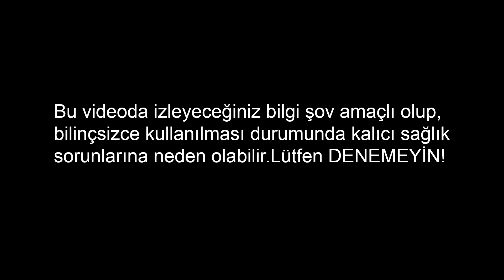Neşter Keskinliği | Neşter Ne Kadar Keskin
Hayatımda gördüğüm en keskin şey! Yolda yürürken yerde Neşter buldum ve hemen ne kadar keskin olduğunu denemek için et,domates,limon ve ne bulursam kesmeye başladım.

Kanalımda hayatınızı kolaylaştıracak pratik bilgiler , " oha yok artık diyorum " diyeceğiniz deneyler , arkadaşlarınıza hadi sen de yap diye iddiaya girebileceğiniz oyunlar , basit oyuncaklar , kimyasal ve fiziksel deneyler , mutfak için püf noktaları , film dizi şarkı müzik kitap önerileri , kariyer tavsiyeleri , bulabilirsiniz.

Bu videoları çekerken yıllarca Atv , Show Tv gibi kanallarda en son ve en güncel haberleri sunan ve seslendiren biri olarak hem ciddi ama çoğunlukla eğlenceli , komik ,fail ve mizah dolu bir anlatım kullanıyorum.